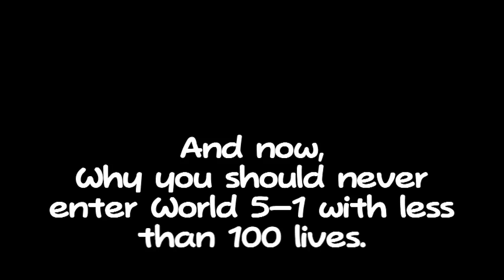Let's Play Yoshi's Island DS - Bonus - Why you should never enter World 5-1 with less than 100 lives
F$*~ this level.

Song is City Escape Truck from Sonic Generations.